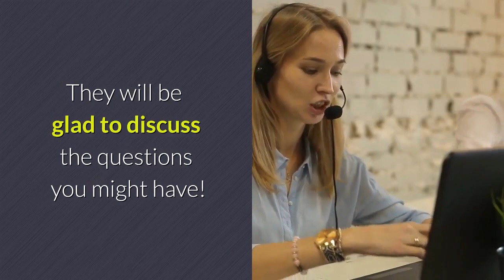Plastic Injection Molding Rochester New York (NY)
Searching for Plastic Injection Molding Rochester New York:

What Is Injection Molding:
Rochester New York injection molding is an approach of creating short articles (as of plastic) by warming up the molding component up until it may stream as well as likewise can be injected in to a mold

Product grains for the component are actually nourished through a container right into a warmed up gun barrel, defrosted using heating system bands and also the frictional action of a returning the compliment screw gun barrel. The plastic is after that infused by means of a nozzle right in to a mould compartment where it cools off as well as thickens to the arrangement of the mold container.

What Happens In Rochester New York Injection Molding:
Plastic item in the type of grains is actually liquefied till delicate sufficient to be injected under stress and anxiety to pack a mould. The end result is actually that the document is accurately reproduced. Once the plastic moulding has cooled down effectively to specify the injection mould opens introducing the part. The whole injection moulding procedure afterwards loyals on its own.

What Is Actually Injection Molding Used For:
Injection molding in Rochester New York is actually a manufacturing treatment typically utilized for generating products coming from plastic novelties along with toys to auto body system parts, cellular phone cases, water owners, and compartments. Essentially several of the plastic parts that we use in every-day lifestyle are actually injection developed

Why Are Injection Molds So Expensive:
Injection mold components look at hundreds of added pounds of tension every cycle. As a result of this, the molds must be made coming from incredibly strong items that can withstand repeated consumption without flawing.

How Much Does It Cost To Reduce Rochester New York Injection Molding:
Here are actually 5 money-saving ideas to reduced the cost on your following plastic injection task
1. Utilization layouts that minimize products.
2. Guarantee appropriate draft.
3. Consider mold sturdiness in your style.
4. Utilization products that satisfy your requirements however do certainly not coldly exceed them.
5. Produce as various parts immediately as practical.

Rochester is a city on Lake Ontario, in New York State. Old industrial buildings cluster near the Genesee River’s High Falls. A vast collection of toys and dolls forms the core of the Strong National Museum of Play. The George Eastman Museum, on the early-1900s estate of the Kodak founder, has photography exhibits, film archives and gardens. Rochester Museum & Science Center has hands-on displays and a planetarium.
ZIP codes: 146xx (14604=downtown)
Incorporated as a city: April 28, 1834
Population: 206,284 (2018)